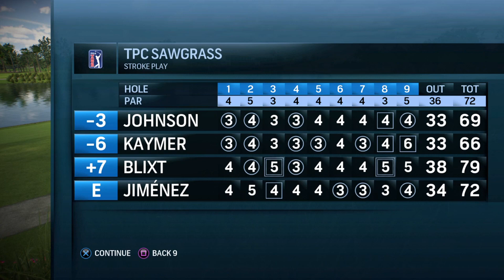Rory McIlroy PGA Tour (PS4) TPC Sawgrass: Round 1 Group 2